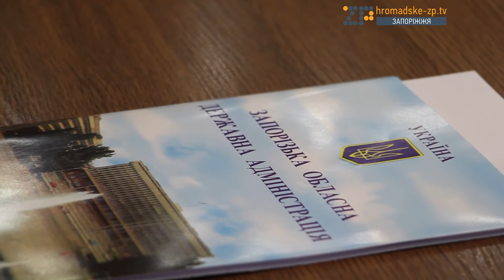У Запоріжжі нардеп посварився з головою ОДА через звинуваченого в корупції очільника обллікарні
Сьогодні відбулась зустріч керівництва облдержадміністрації з народними депутатами України від Запорізької області. В ході неї нардеп Вадим Кривохатько закинув голові ОДА Костянтинові Брилю не надто активну позицію щодо ситуації навколо особи головного лікаря обласної лікарні Ігоря Шишки.
Останнього нещодавно було звинувачено у корупції і нардеп публічно наполягає на тому, що Бриль як голова ОДА мав докласти максимум зусиль, аби підозрюваного у розкраданні бюджетних коштів посадовця було усунуто від займаної посади на час з'ясування всіх обставин справи.
У свою чергу, очільник області заявив, що нині справою займається НАБУ, а правомірність підозр щодо Шишки може визначити лише суд. Так само, за словами Бриля, впливати на хід слідства і відсторонювати від посади - не входить до повноважень голови ОДА. Детальніше - у відео від журналістів Громадського ТБ Запоріжжя.